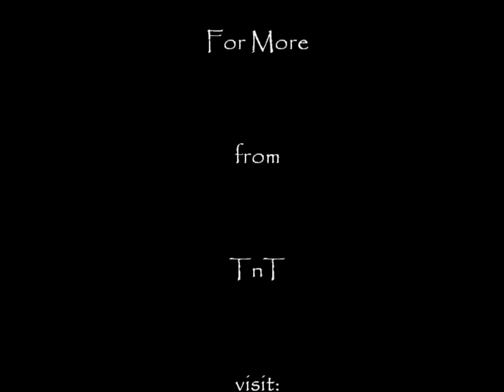Puttin On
A cut wit the homey AG Primo...also on Restoration Muzik vol.2